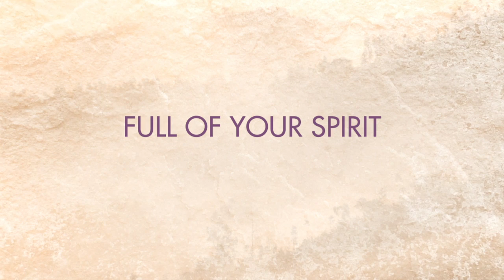Tara — Full of Your Spirit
"Full of Your Spirit" by Tara, performed by Tara (vocals) & Gotama (piano) from the album 'Rise Up - To the Most High Awakening' by Mooji Mala (available

Mooji Mala Music emanates from Heart Satsangs with Mooji. It is true soul music that uplifts the spirit and fills the heart with love and joy. Enjoy!

"Full of Your Spirit" by Tara was performed at the end of the Satsang with Mooji: “Don't Be Trapped in Time, Be Free as the Timeless” on 12th October 2019 in Zmar, Portugal.